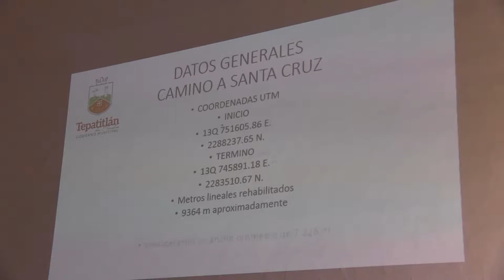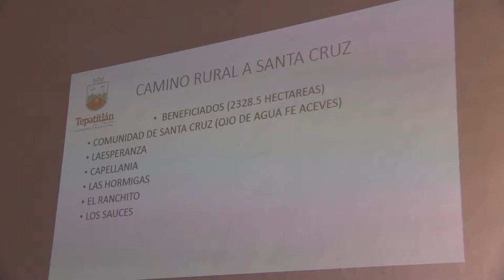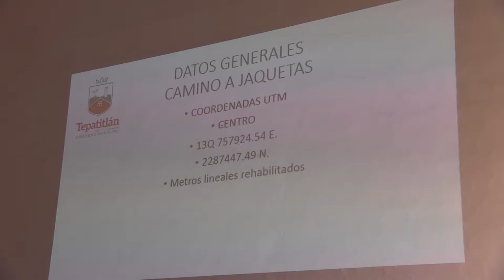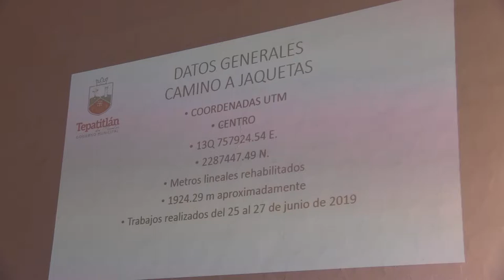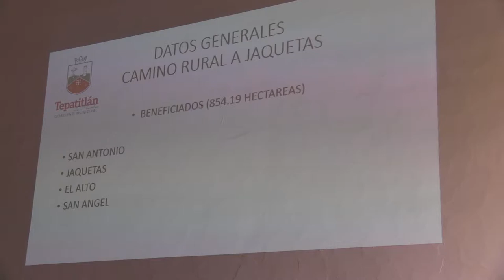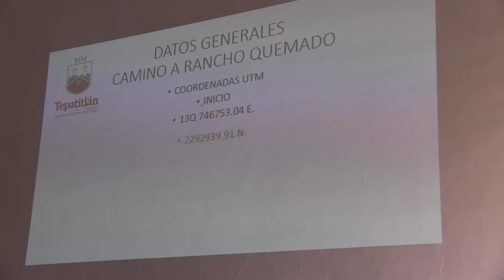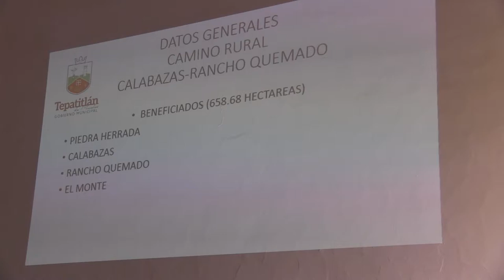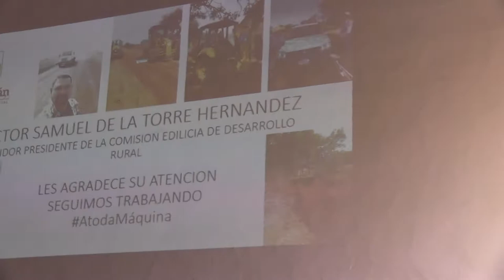2019 08 27 Comisión Edilicia 10 Desarrollo Rural